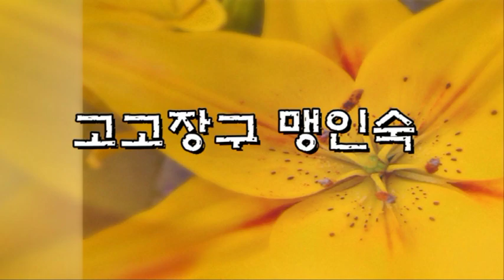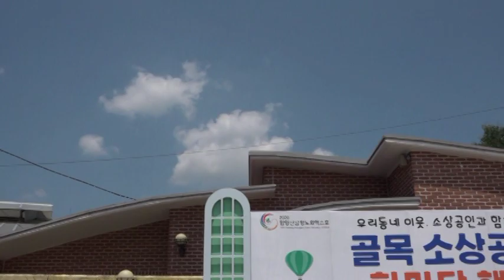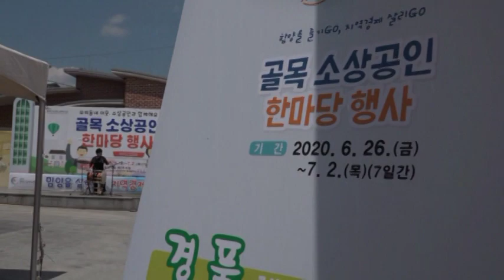고고장구 맹인숙 maeng in suk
2020년 6월  27일과 28일 함양 골목 소상공인 한마당 행사에서
오전 10시와 오후 1시 오프닝으로 4번 공연 영상